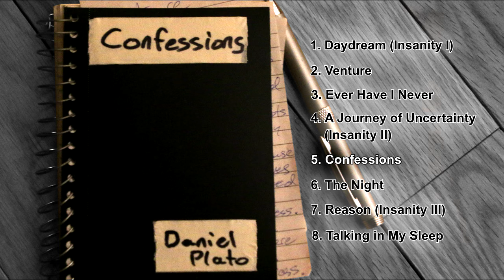5. Confessions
LYRICS:

I’ll take three steps forward,
And two steps back,
It seems I’m being held
By this burden I’ve kept
And I
Don’t think I can lose it.

I’ll set my eyes before me,
Get my head on track,
But I keep turning around
To catch a glimpse of my past,
And I’m
Afraid I’ll pursue it.

Under the weight of these confessions.

I am not trying to be someone that I am not.
I’d be a fool if I thought I could pull that off.
My heart it is beating so fast I just want it to stop.
Show me Your vision and I’ll say it’s all that I’ve sought.
I’ll say that I’ll give it all that I’ve got.

But I think you can tell a liar.
Silly me,
Playing with matches,
But never expecting the fire.
Now I’m seeing
It burn everything to the ground
While I’m lost in desire,
This is not who I’m supposed to be,
I’m hanging close to the edge
And approaching the point of just cutting the wire,

So that I can freefall.
It’s crazy,
But I feel like I’ve been here before.
The devil’s been knocking so loud
I guess it’s only time before I go
And open the door.
Let him in like he’s welcomed,
I’ve been finding it hard to repel him,
I used to know just what to say,
But of late I’ve been finding
That turning away these temptations
Is turning too seldom.

This is not how it’s supposed to be,
I pictured life through “supposedly visions”
Envisioned by those who sought pleasures
Enclosed to be opened by those who were hoping,
I guess it was closed to me.
I can see the sun setting,
But I’ve got so many sins left to mention,
Progress is seeming to pick a direction
But it’s moving slow ‘cause it’s under
The burden of all these confessions.

Don’t tell me to turn around,
I know what’s happened.
Don’t say that these problems are lasting.
‘Cause you know I haven’t stopped
And there’s more that I’ve dragged in,
I just want them in the past tense.
Bury them deep in a grave that I’ve fashioned,
Fasten it tightly with every action
Further ignoring the fact that I’m using
A mind that it’s maimed and a heart that it’s blackened.

I see the sun and it’s setting out there,
I feel the dark creeping in on me
And I know I’m not prepared,
I will try to invoke a deep breath
So that I can just whisper a prayer,
You can bet I am scared
Of what’s coming,
Knowing what I’ll be confronting,
Something inside me knows that I can’t get away from it,
But then there’s another voice screaming
That I should keep running.

“Run. Run.”
That’s what it’s saying to me.
Every time that I stop it reminds me of how I am weak.
Of how I’ve got nothing to offer and no one to please.
I usually notice the difference between the truth and the lies,
But it getting so hard to see when the sun is retreating,
I’m watching it steal away any last remnant of light.

So I’ll go.
Will I ever return? I don’t know.
There’s a million questions that I will forego.
Following voices that come from below.
I’m chasing fruit that’s forbidden,
And my conscience is seeming to lose all its fight.
You say that you want me,
Well if that is true then you’ll have to come follow me into
The Night…

This is from my album "Confessions!"
(You can listen to it for free, or buy it!)